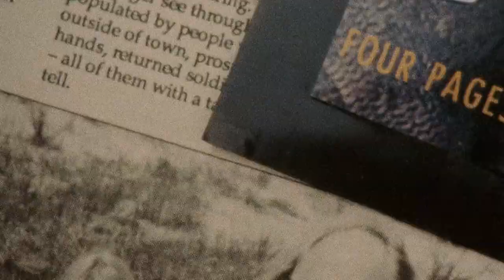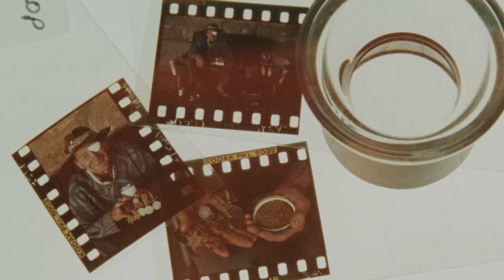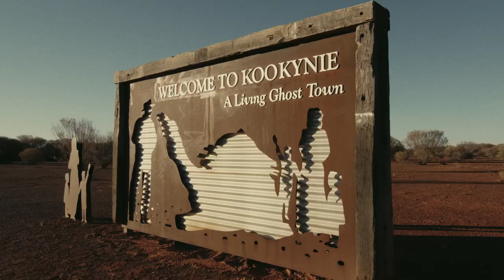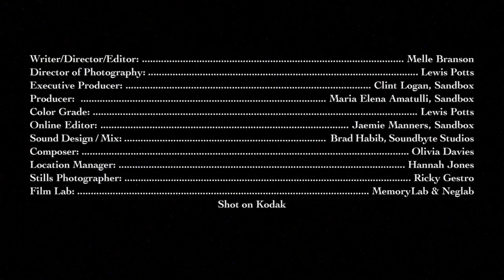That's How It Goes (I S'pose)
Two veteran photographers, Roger Garwood and Trish Ainslie dust off their cameras to continue a project they first started 45 years ago; a project that speaks to WA’s history… and its future